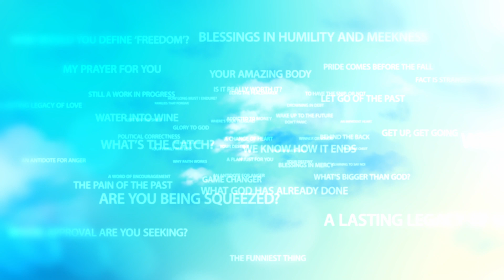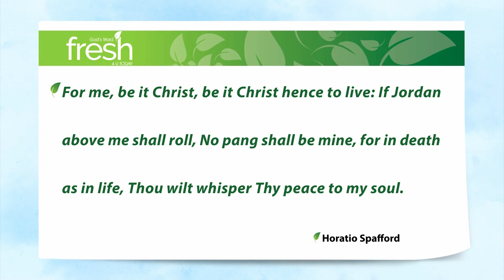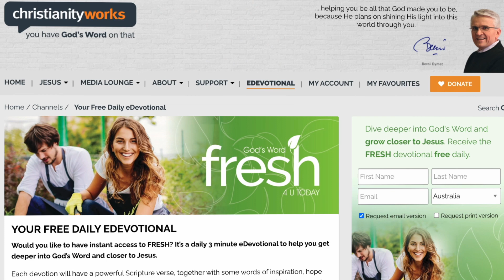It is Well With My Soul (4)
All too often when disaster strikes, when we’re suffering as a result, we cry out to God for the pain to end, for Him to deliver us from the suffering, without enquiring of Him what His plans might be.

Over these past few days we’ve been stepping our way, verse by verse, through the beautiful hymn, It is Well With My Soul. As I mentioned the other day, it was written by Horatio Spafford, a successful lawyer and wealthy property investor, who was completely ruined through the Great Chicago Fire of 1871 and the economic fallout that ensued.

His son already dead, he decided to serve God by sailing to England to assist D.L. Moody in his evangelistic campaigns, so he sent his wife and four daughters ahead while he finalised their affairs.

But their ship sank. All four daughters perished – only his wife, Anna, survived. Unimaginable grief! Those events could not have been undone, no matter how hard he prayed. Yet he was able to pen these words on his sad journey alone across the Atlantic:

For me, be it Christ, be it Christ hence to live: If Jordan above me shall roll,
No pang shall be mine, for in death as in life, Thou wilt whisper Thy peace to my soul.

Horatio had discovered that when we make Christ our all in all, no matter what befalls us, Jesus is there to whisper His peace to our soul. And sometimes that’s exactly what He has planned.

2 Thessalonians 3:16 We pray that the Lord of peace will give you peace at all times and in every way. The Lord be with you all.

And that’s my prayer for you today – that no matter what befalls you, in Christ no pang shall be yours as He whispers His peace to your soul.